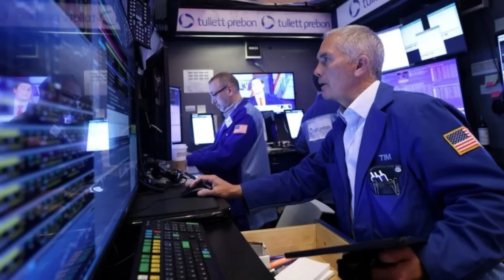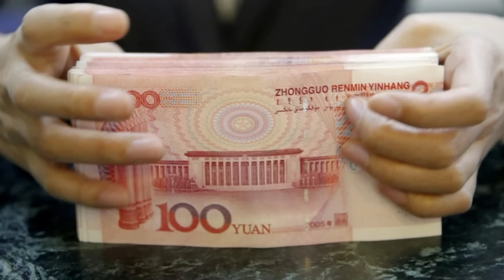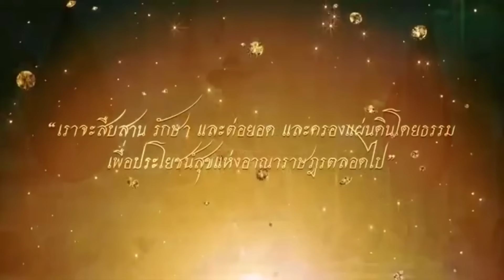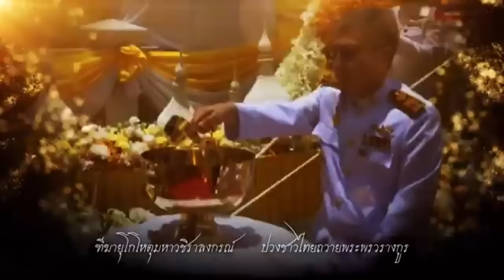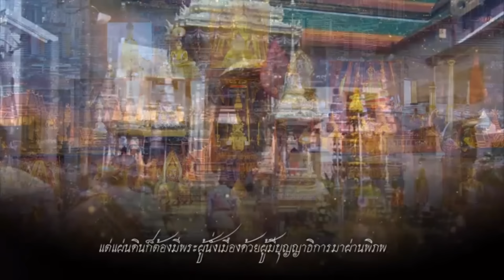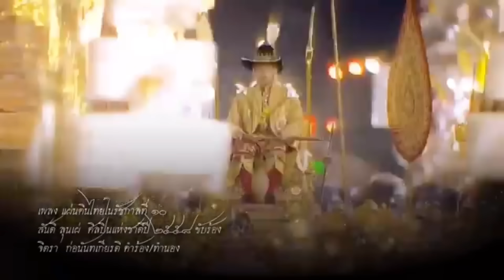12882 พม่าแตก ! เบื้องลึก แรงยุส่ง ทำประเทศยับ